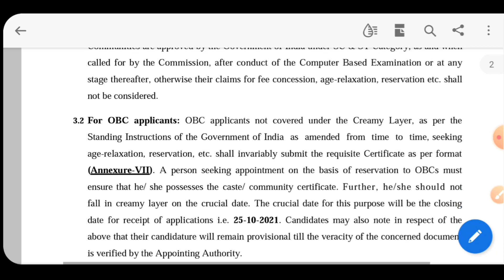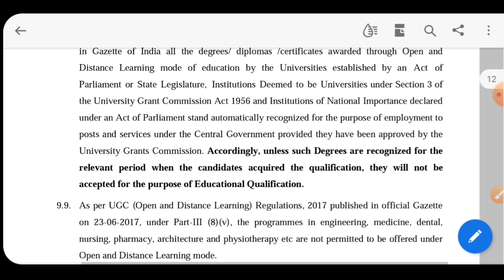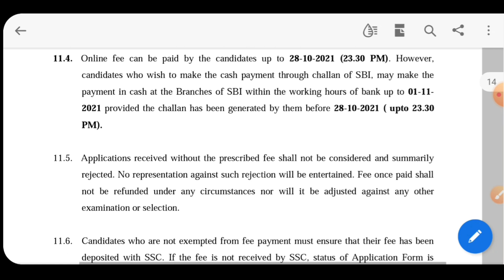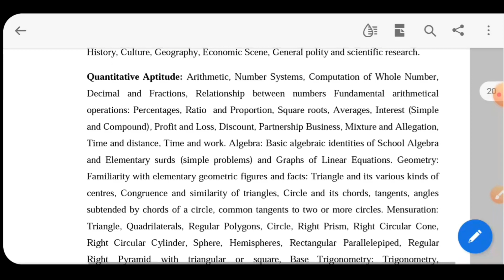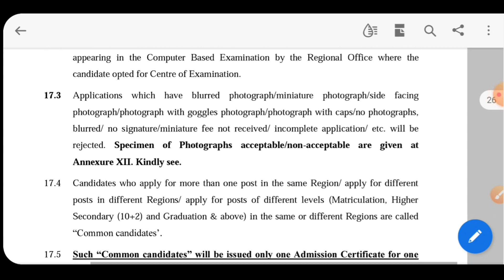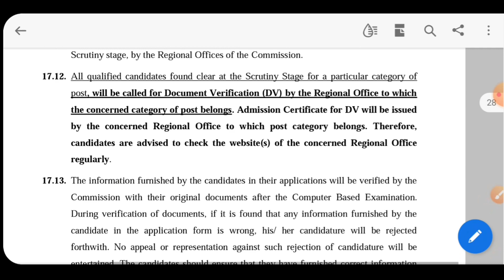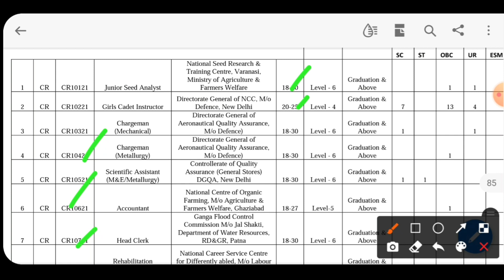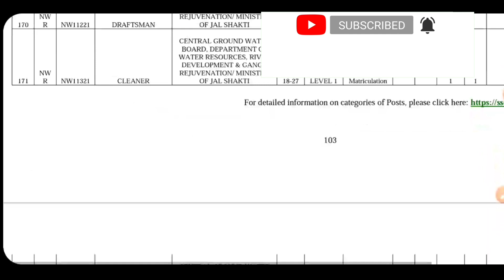SSC Phase IX Recruitment 2021 | Various Post | 10th/12th/Graduate | Freshers | Permanent Job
latest full notification out 2021 in ssc phase 9